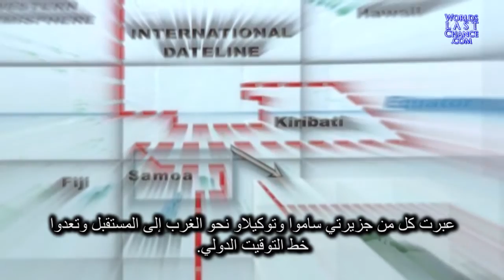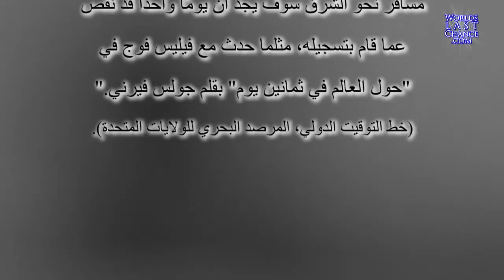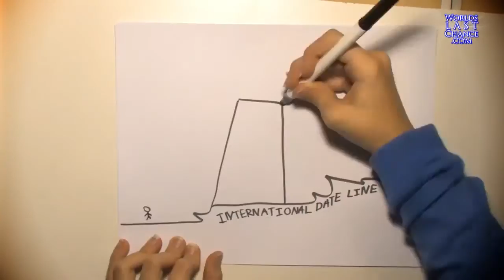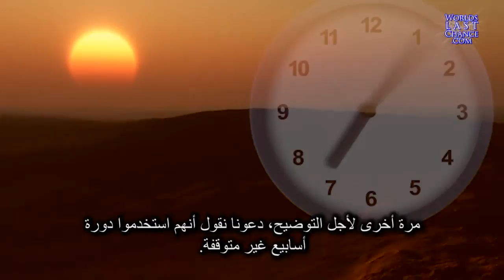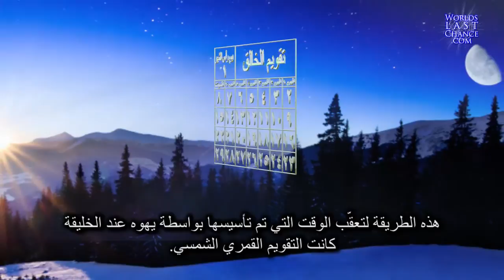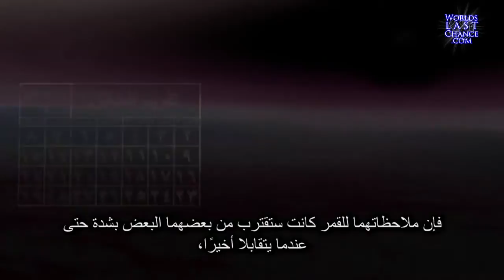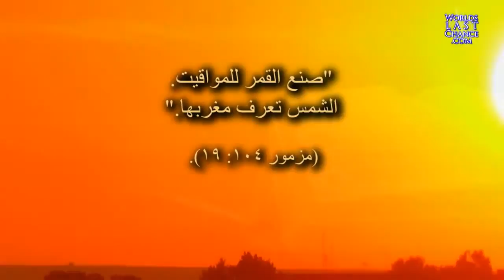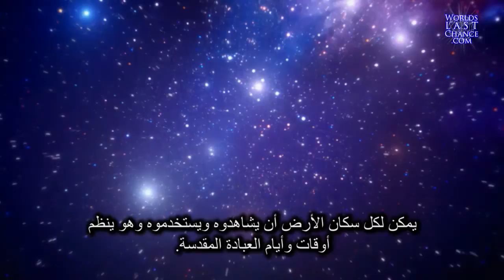تغيير خط التوقيت الدولي: السبت لا يتغير؟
:خط التوقيت الدولي
هو اختراع بشري حديث العهد •
وعشوائي بكل المقاييس •
يمكن تغييره في أي وقت وقد تم هذا بالفعل كثيرًا •
يثبت عدم صحة فكرة دورة الأسبوع الغير متوقفة •
يتطلب إضافة يوم كامل لكي يوفق ما بين الشرق والغرب •

!الدورة الأسبوعية الغير متوقفة" تبرهن أنها خطأ"